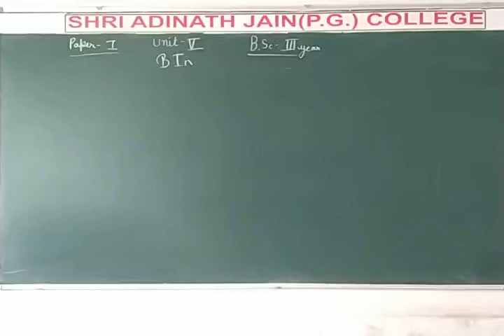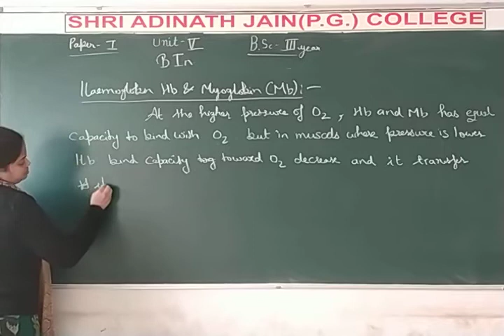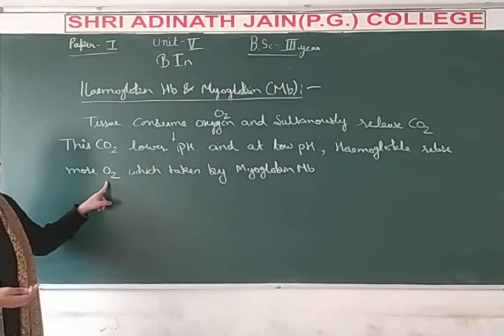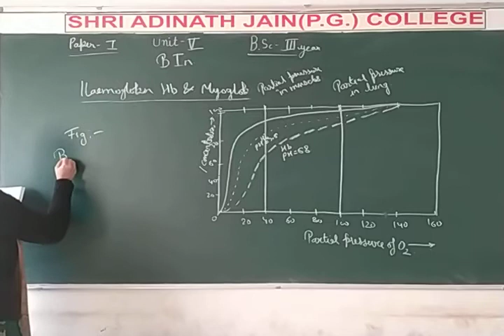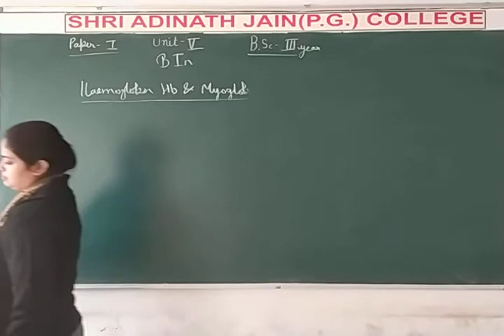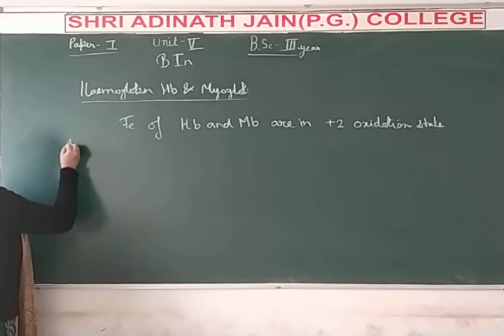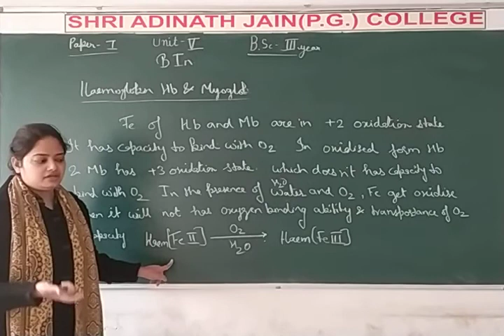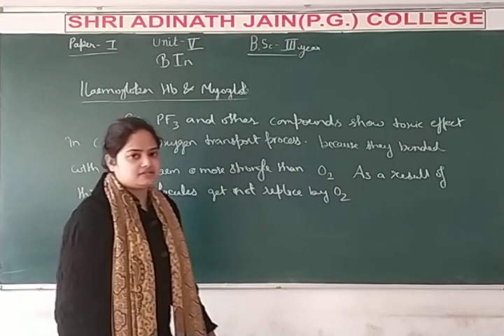C59 B In3yr eng